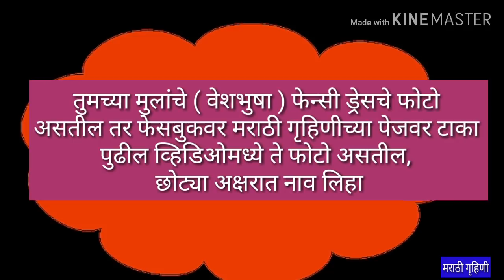वेशभूषा | फॕन्सी ड्रेस | Fancy dress ideas for school children by marathi gruhini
नमस्कार , आपल्या मराठी गृहिणी चॕनेलमध्ये तुमचे स्वागत आहे, आज आपण पाहणार आहोत वेशभूषा | फॕन्सी ड्रेस | Fancy dress ideas for school children by marathi gruhini